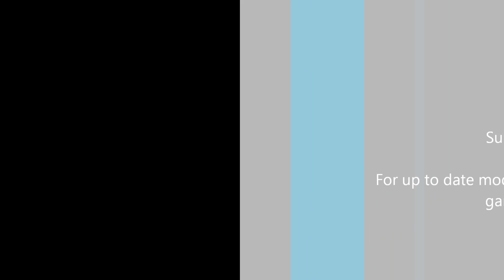Call Of Duty: MW3 spas 12 confirmed **Legit Proof***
The Spas 12 has been confirmed for mw3 here is proof